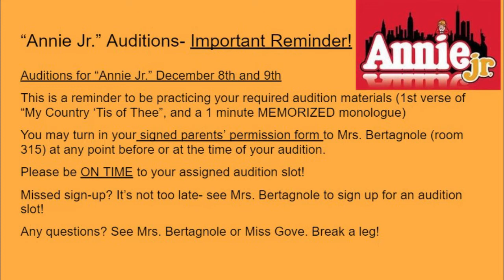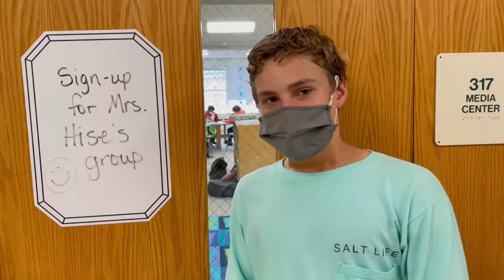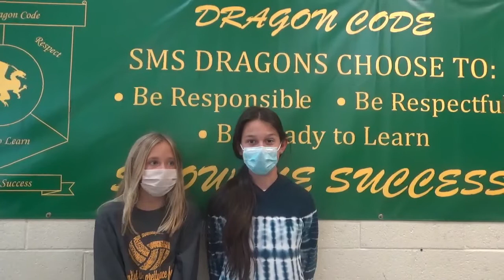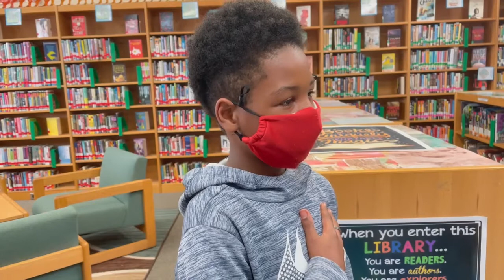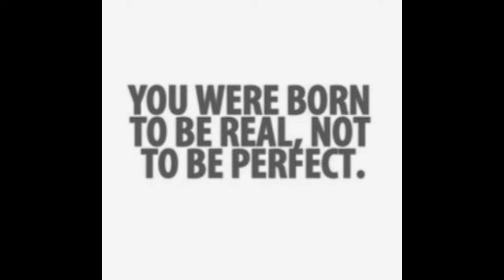SMS NOV 23, 2021